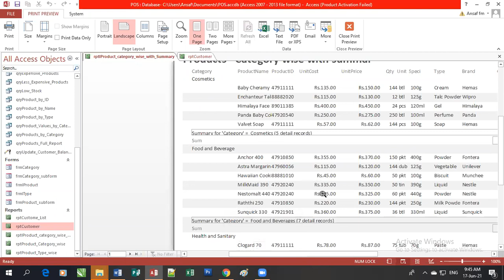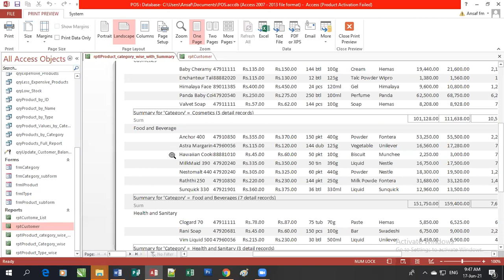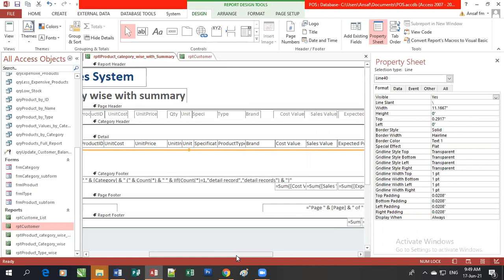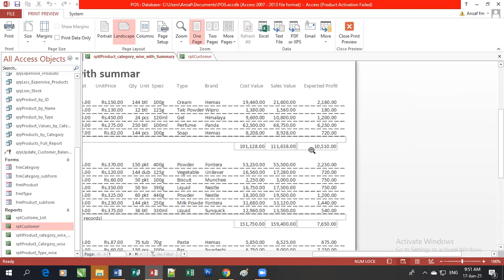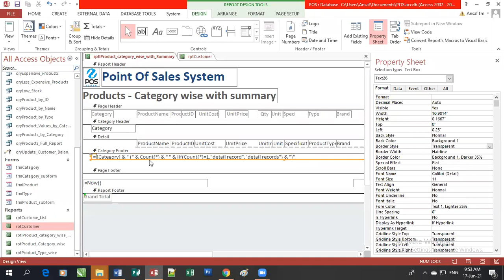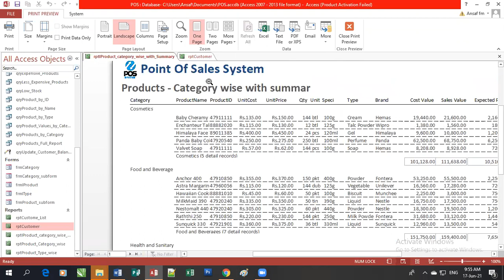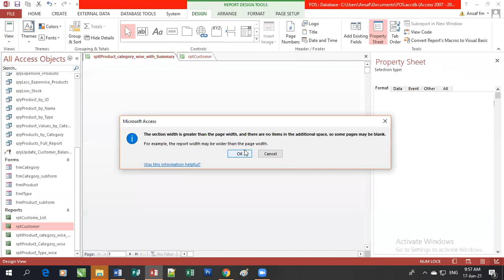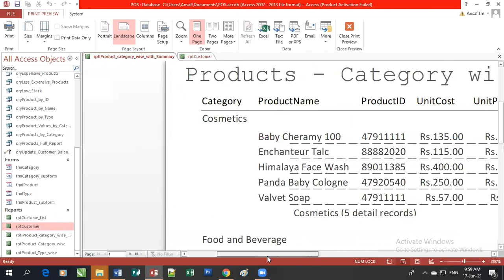Online Class 2021-06-17 (Create Report - Part 2)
Maintain Databases